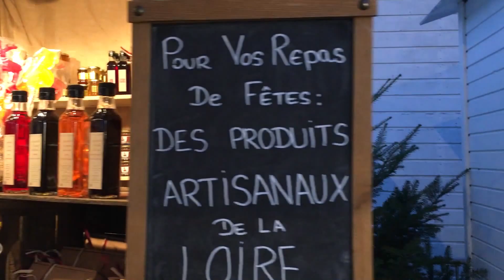Первый месяц зимы. Новогодняя ярмарка и Тайный санта!